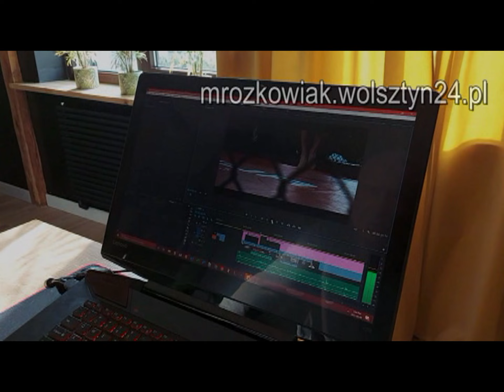10.06.1994 Wolsztyn TV Karat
Zebranie Towarzystwa Przyjaciół Dzieci